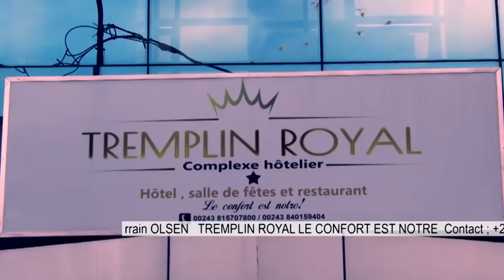🔴AFF 500JEEPS, MBOSO SORT DE SON SILENCE,ATUMBI BA DÉPUTÉS CHEZ FATSHI,BAZOLUKA SA TÊTE